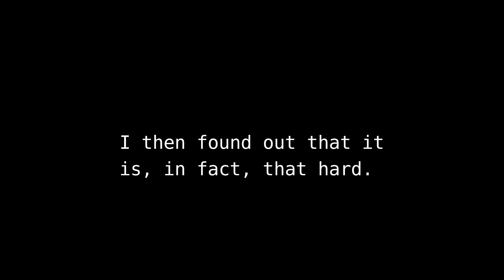"Reanimated" Ruin Jumpscares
I know they look bad ;-;

FNaF Walls and Floor Model! - ItsRainingNans